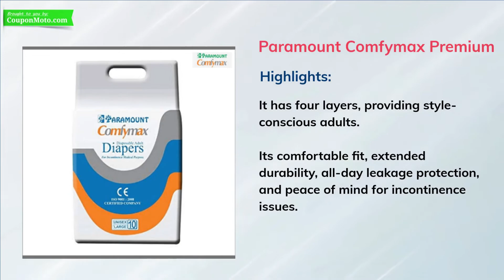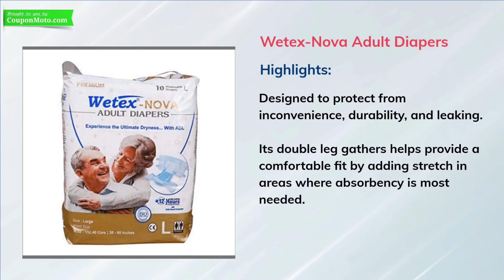Best Adult Diaper Brands | Top 10 Adult Diaper Brands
You must have seen a lot of people have to deal with incontinence. This is due to various reasons like age, pregnancy, or even an injury that may have left them unable to control their bladder. While there are many different types of Adult diaper brands available on the market. This includes adult diapers and pads for adults, not all brands work well for everyone’s needs.

Nowadays, more people have started understanding the importance of diapers for adults than earlier. An adult diaper is the safest product to save from any kind of embarrassment. Several adult Diaper brands in the market provide the best quality diaper pants. In this blog post, I will be discussing some of the best adult diaper brands in India so you can find one that works best for your lifestyle!

Do you know how to find the right adult diaper brands? If not, then you’re not alone. There are so many on the market and it can be hard to find one that is comfortable and doesn’t leak. The good news is that this post will help guide you through the process of finding a brand that meets your needs. You’ll learn about some of the best ones out there as well as what features should be considered when shopping for these products.

1. Dignity Premium Adult Diapers
2. Friends Adult Diapers
3. Kare-In Adult Pull-Ups Diaper Pants
4. Paramount Comfymax Premium Adult Diapers
5. Super Seni Adult Diapers
6. Depend Pull-Ups for Women
7. Liberty Adul Pull-Ups
8. Hygiene and You Reusable Adult Diaper for Men
9. Wetex-Nova Adult Diapers
10. Assure Adult Pull-Ups

Hopefully, this article is beneficial for you!

Take action now and buy your first packet of adult diapers!